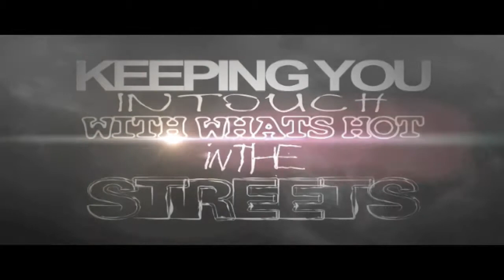SOLO SLICK COAST 2 COAST DJS SHOWCASE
SOLO SLICK COAST 2 COAST DJS SHOWCASE - performance promo visit onehundredmagazine.com and join the mailing list today ! book your performance slot today